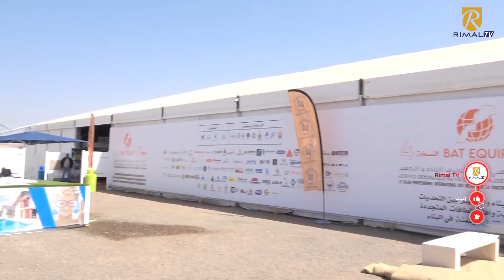يوميات المعرض اليوم الثاني من المعرض الدولي المهني لحرف البناء والتجهيز بأكادير